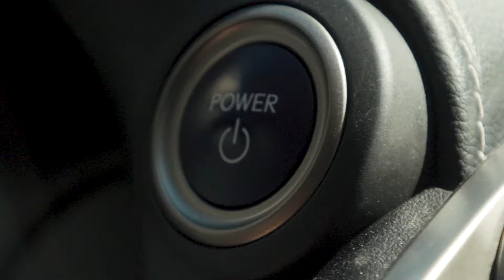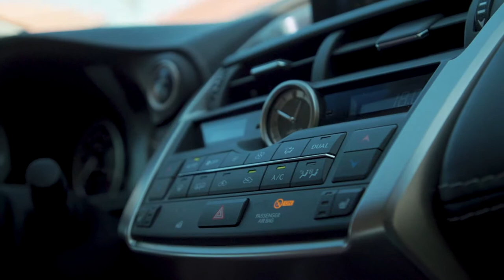Millainen auto sopii lapsiperheelle?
Välillä työväline, välillä kolme poikaa takapenkillä. Millainen on sopiva auto lapsiperheelle?